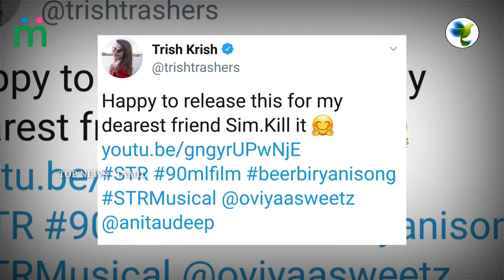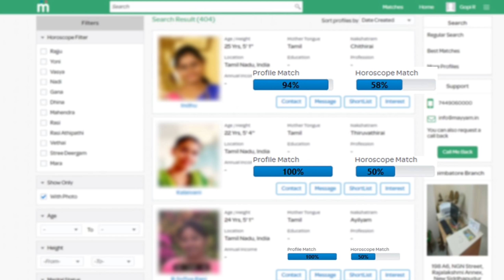Beer Briyani Lyric Video Reaction | STR's New Year Treat | Oviya | 90ml | STR Musical